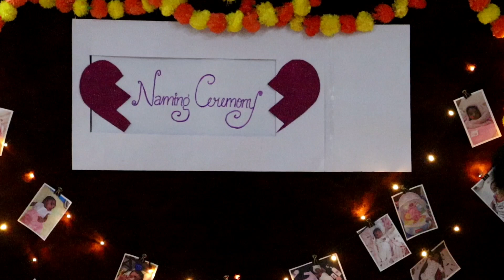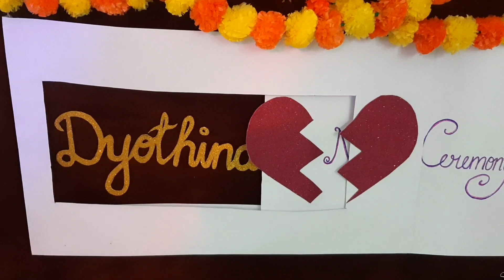Naming ceremony ❤️ Happiness overloaded.. 😍